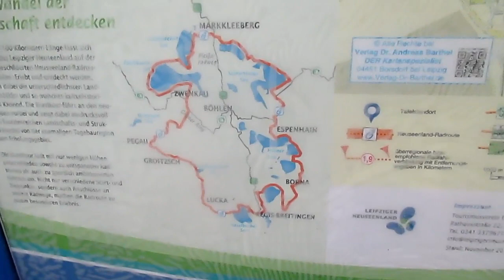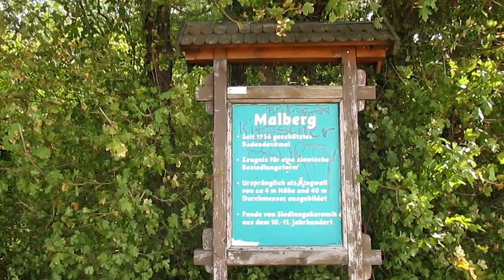Neuseenland-Radroute Teil 1: Von Borna nach Markkleeberg (Ostroute)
Nein, ich war nicht auf der südlichen Erdhalbkugel unterwegs, es geht hier um das Leipziger Neuseenland, ein Tourismus-Marketing-Begriff für das Leipziger Umland mit vielen renaturierten Tagebau-Seen. Heute gibt es ein ca. 30 km langes Stück eines Rad-Rundweges im Leipziger Süden zu sehen, der an einigen dieser Seen vorbeiführt.

Silent Partner - Real World